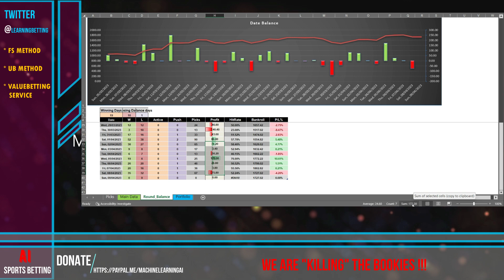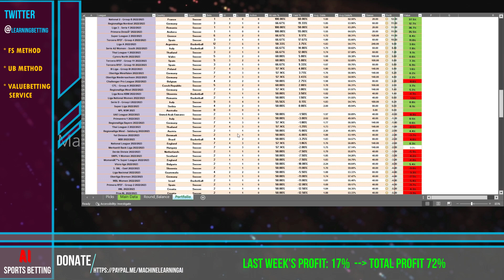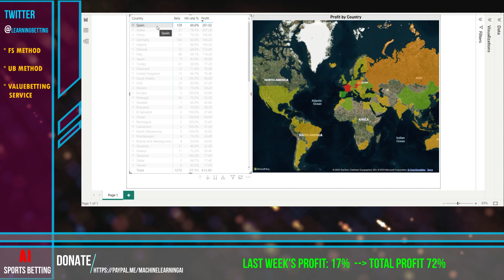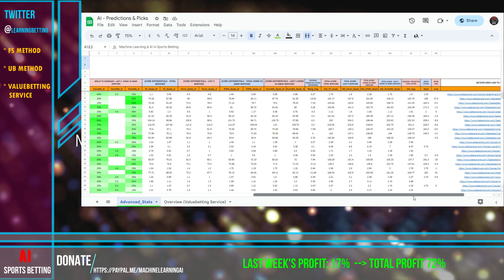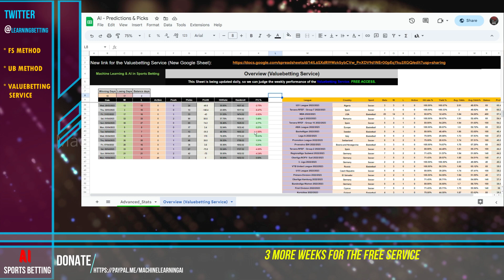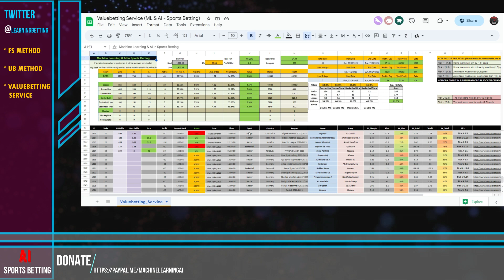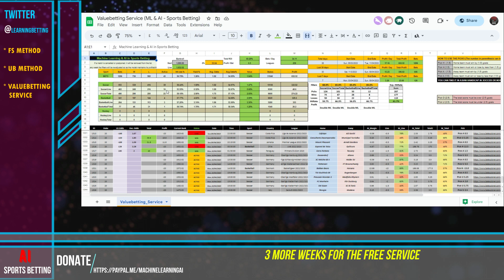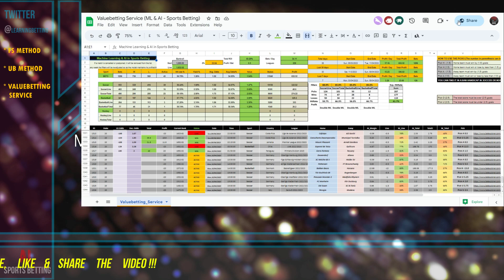The AI Tool That Will Change Your Life 🤑🤑🤑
Are you tired of losing money on sports betting? We have the solution for you! Our ultimate valuebetting tool has proven to beat the market and earn profits of 72% in the last 5 weeks and 17% in the last week alone!

In this video, we'll explain how our valuebetting tool works and how it can help you make big money with sports betting. You'll learn about the secret behind our system, and how we're able to consistently outperform the market.

We'll show you how easy it is to use our tool and provide real-life examples of our success. Whether you're a seasoned sports bettor or just getting started, our valuebetting tool can help you earn profits like never before.

So, what are you waiting for? Watch this video and discover the ultimate valuebetting tool for sports betting success!

Machine Learning & AI in Sports Betting